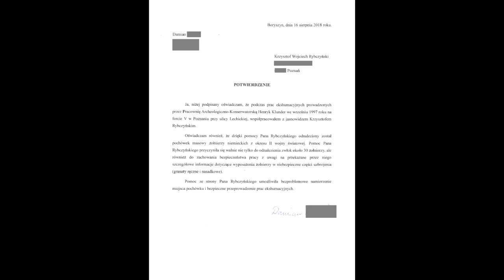TO CZEGO NIE WIDZĄ INNI - odc. 1 "Fort V Poznań"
Zapraszam Państwa na serię odcinków "To czego nie widzą inni" które poświęcone są mojej dotychczasowej pracy jako jasnowidz i medium

odc. 1 Fort V - Poznań
Historia odnalezienia masowego pochówku żołnierzy niemieckich z okresu II wojny światowej, podczas prac przy Forcie V w Poznaniu przy ul. Lutyckiej.
Wówczas wskazałem miejsce w którym pochowanych było ok 30 żołnierzy.